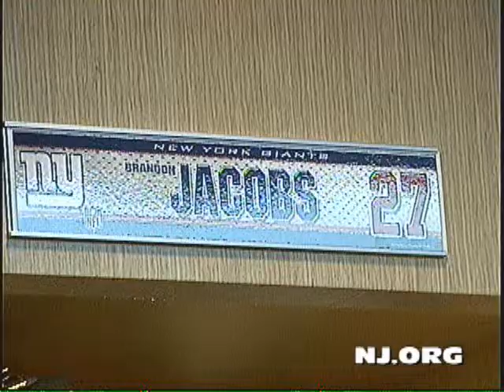BRANDON JACOBS VS SEAHAWKS 2010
Mr. Jacobs talks about the upcoming game.